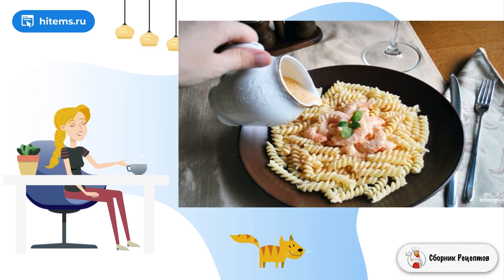Соус креветочный. Как сделать в домашних условиях рецепт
Соус делает вкус всего блюда. Но нужно правильно подобрать его к другим продуктам, иначе всё будет испорчено. А добавлять везде майонез совсем неправильно. Вот, как приготовить соус креветочный.

Ингредиенты:
Креветки королевские — 9 Штук,
Репчатый лук — 1 Штука,
Бренди — 20 Миллилитров,
Протёртая мякоть томатов — 25 Миллилитров,
Рыбный бульон — 250 Миллилитров,
Сливки 32% — 80 Миллилитров,

Самое вкусное рецепты с фото, Вкусная домашняя рецепт с фото, Вкусные рецепты с фото пошаговые, Видео домашняя рецепт, Классические советские рецепты, Рецепты с фото, Вкусный фото, Ужин рецепты, Очень рецепт с фото, Подборка лучших предложений от Сбера